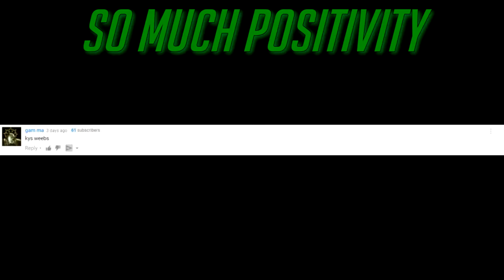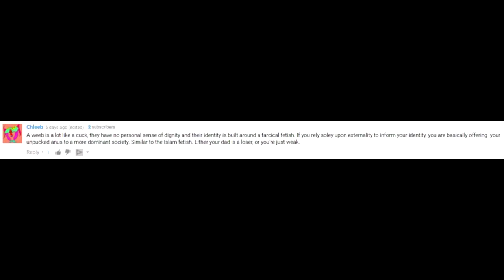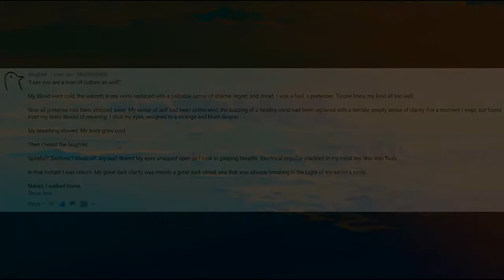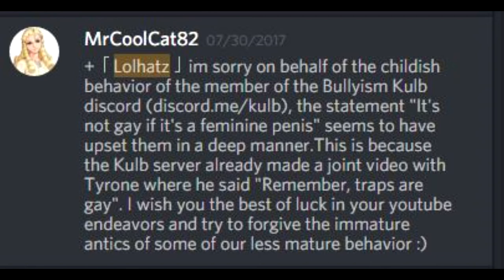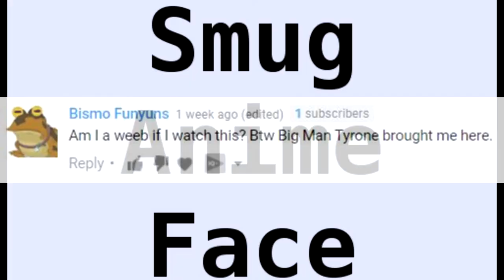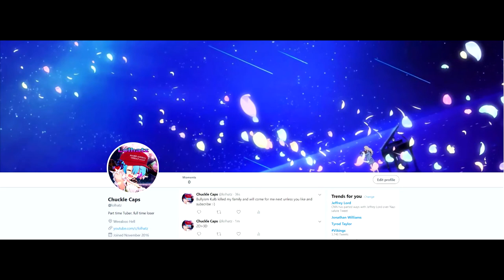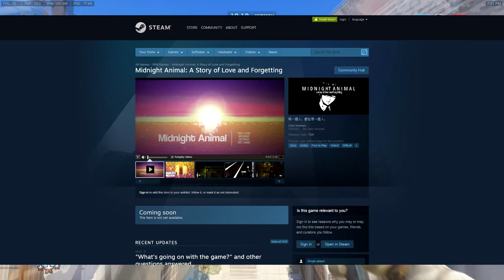The Big Man Tyrone Video Ad Experience feat. Bullyism Kulb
In this video we're diving into the good, the bad, and the ugly comments I had received after the Big Man Tyrone advertisement. Mostly the bad and ugly tho.

It's basically a "this is why we can't have nice things" video

Alt title: Reading Hater Comments With Smug Anime Faces in the Background